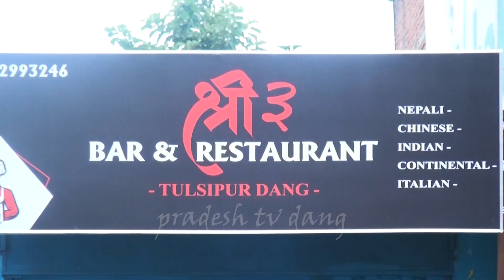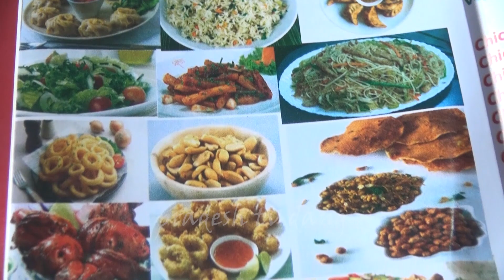shree 3 bar n restaurent. परिवारको तर्फबाट बडा दशै, शुभ दिपावली र छठ पर्वको शुभकामना